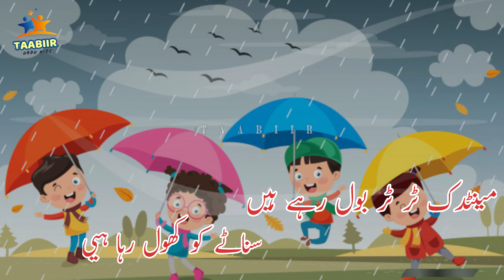STD 6 URDU READER/SCERT KERALA CLASS 6/UNIT 3/پہلی بوند